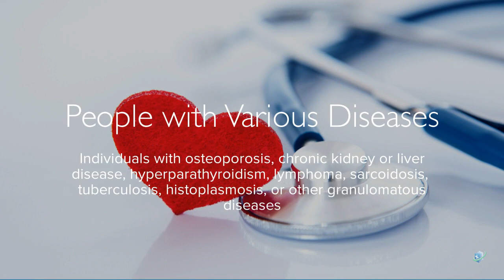Who is at Risk for Vitamin D Deficiency?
Learn some common traits that make an individual more at risk for Vitamin D deficiency